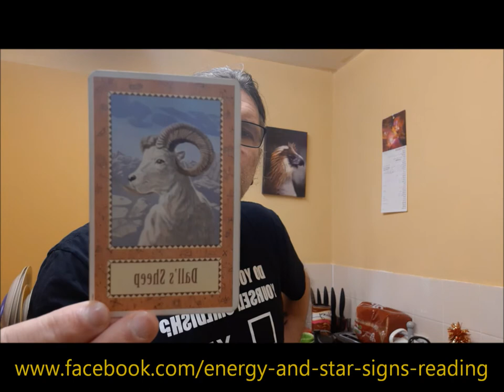Libra 2021 - full year month by month energy reading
Medium Thomas Janak will look into the overall energy for 2021, answering the questions:

- what can we expect from 2021
- what does 2021 hold for us regarding love/being loved/belonging
- work/business opportunities

before moving on to a month by month rundown of 2021 as it pans out for Libras.

2021 is the year where from beginning to end all engines are running a marathon to help establish yourself when it comes to new business ventures and opportunities that allow you to live life to the full. At times the guides are very forceful and ask you to make sure no one takes advantage of you.

Of course there are times where Libras are asked to slow down and there is more ... see for yourself